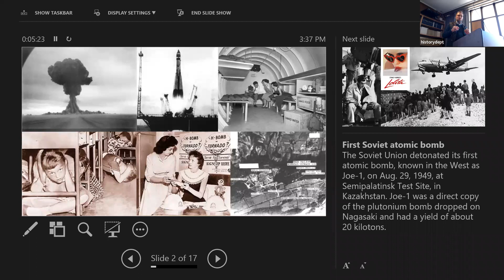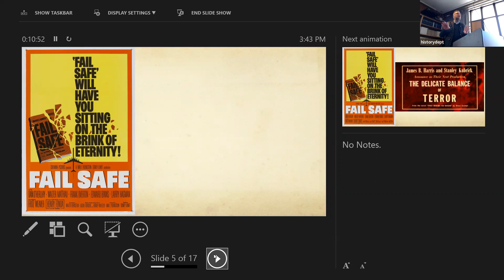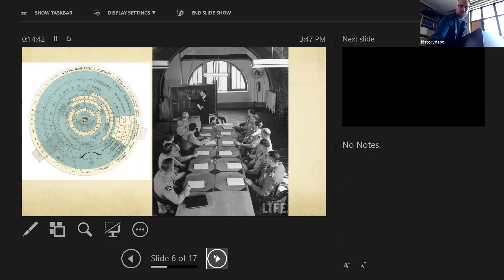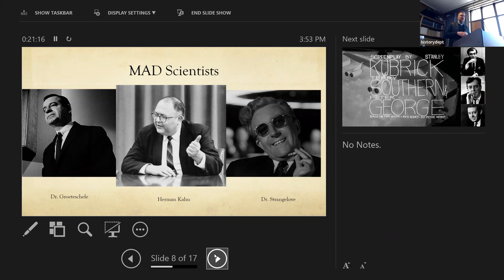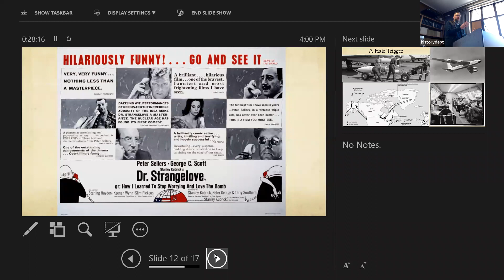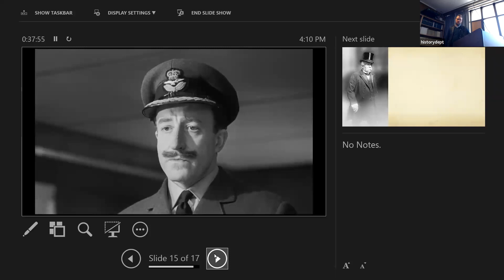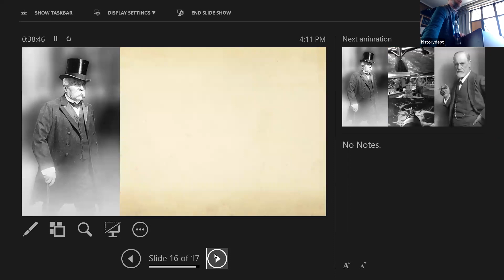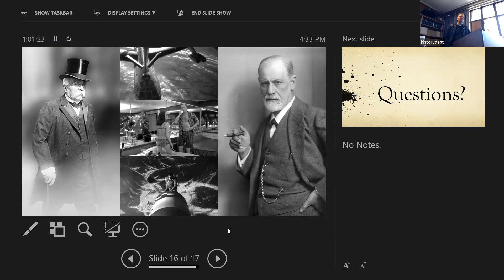Madison History Club: "Dr. Strangelove" with Professor John Hall - April 6, 2023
In the April History Club Event, Professor John Hall discusses the 1964 film, Dr. Strangelove, analyzing the history of war in film. April 6, 2023